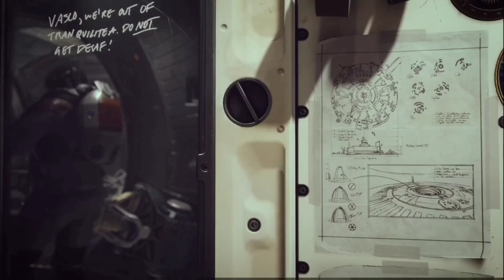WHAT'S NEXT ON XBOXBETHESDA SHOWCASE ‼️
Video recopilatorio de juegos de Xbox Bethesda que están por ser lanzados para abrir poca hacia lo que está por venir.